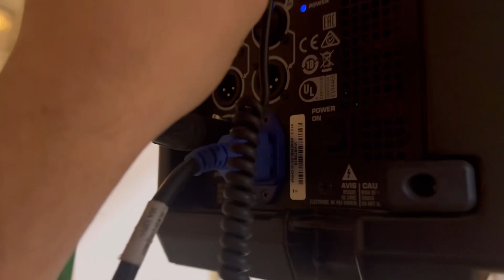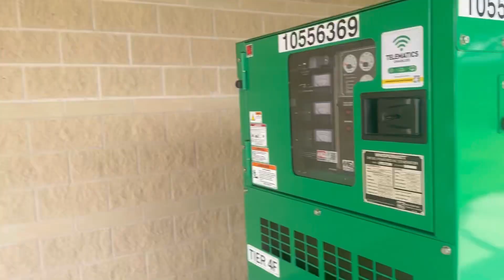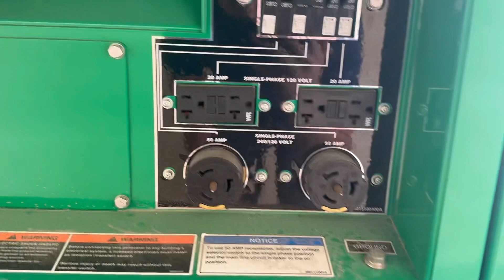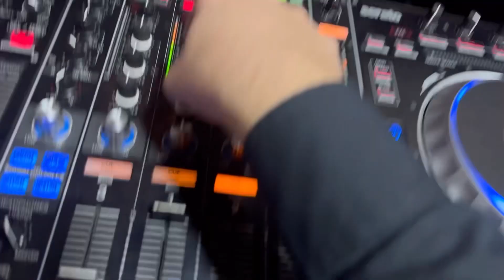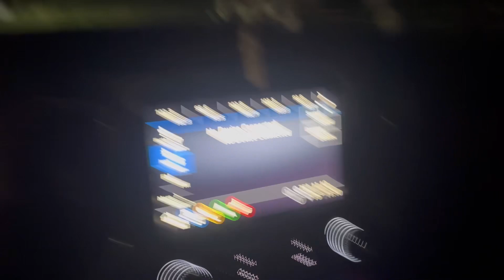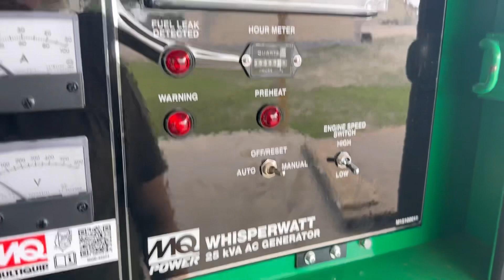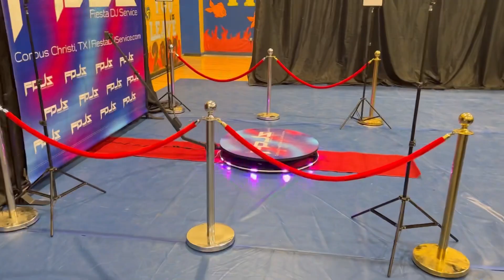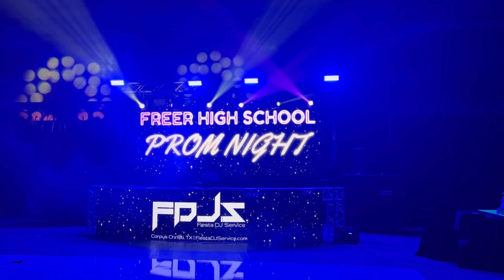Prom Season is Here!!! - Gig Log #12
Snap: @fieztaaaa

Follow Team Fiesta!

Rolando - Insta: @rolandop99 Snap: @rolandop20

Jay - Insta: @jaymlm124512 Snap: @jaymlm1245

Sean - Insta: @sean.rodriguez.2.4 Snap: @sean.wr

Bryan - Insta: @bryan02_19 Snap: @bryan_3444

Alex - Insta: @alee.e.x Snap: @ilamtac

Gear/equipment I use:

Sound:

- QSC K12.2
- BassBoss SSP218
- Behringer XAir XR18
- Pioneer DJ DDJ-SX3
- Pioneer DJ DDJ-SZ

Lighting & Video:

- MegaLite MB1
- ADJ Jolt300
- Both Lighting S6
- MyDMX 3.0
- Dicolor 30 panel p3.9 LED screen system
- ADJ Entour Ice
- Chauvet Amhaze Eco
- Resolume Arena